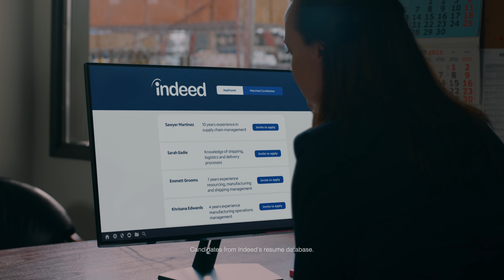Supply Chain | Indeed Canada